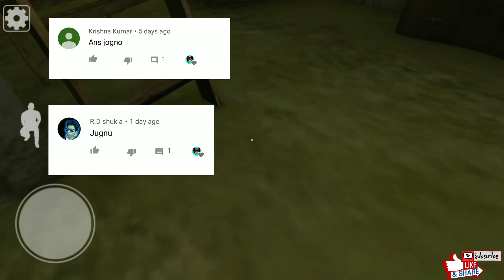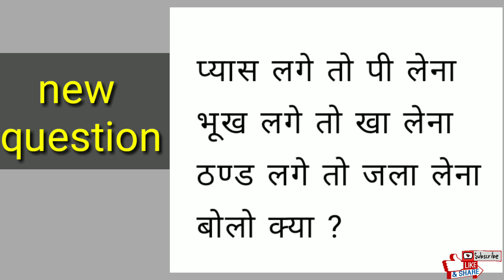Mr. Meat horror Game Ghost Mode full gameplay in Hindi | श्रीमान मांस 🍖 कि पिटाई 😂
So In this video I am showing Mr meat horror game ghost mode gameplay in hindi. I am showing you full gameplay so It's mr meat ghost mode full gameplay so let's start this mr meat horror game in hindi.

Now my videos 📹 link, आशा करता हुँ आप सभी को पसंद आएंगे 🙏
सभी  playlist देखने के लिए channel पर जाकर playlist देखें  :-)

1. My all gaming  videos playlist link 🔗

2. Wr3d mods playlist link 🔗

3.  How to make your own wr3d mod playlist link 🔗 =

4. Gaming news 📰 in hindi playlist link 🔗 =

6.

We are waiting for your sweet 😇 likes.

About Mr. Meat horror game :(
The zombie plague arrived to your neighborhood! Your neighbor, the butcher, is a zombie hungry of blood. He has no soul and only wants kill, to have blood and fresh meat to eat. He has become a serial killer and his house in a mix between a haunted house and a prison. This creepy zombie, known as Mr. Meat, is a serious criminal case. His new hostage? A girl. She is locked in this prison house that seems a haunted house. Death is after her, your scary zombie neighbor is going to slay her...if nobody avoid it. Your mission is rescue her and save her life!

तो दोस्तो अगर आपको Video 📹 पसंद आया हो तो Please like 👍 करके support जरूर करना and channel पर नये हो तो और भी धमाकेदार Videos के लिए Subscribe करो "Arpit this" ❤️ on YouTube.